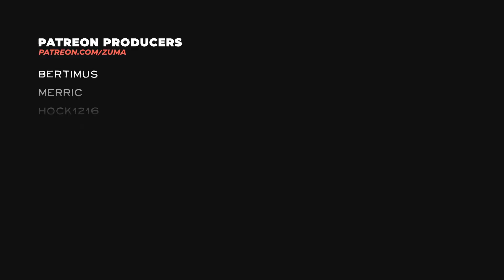Insurmountable Gameplay Part 3 - INTO THE DEATH ZONE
Insurmountable is an adventure roguelike with permadeath, in which the player has to overcome huge mountains. Thanks to the procedurally created environment, no two climbs are the same. Make sure that your climber stays alive by always making sure that your vital values don't get into the critical range. This task is made more difficult by a dynamic weather system, day/night changes and a multitude of randomly generated events, where you never know in advance how they will end. Your decisions matter. every single one. Because anyone could be your last.

~Zuma